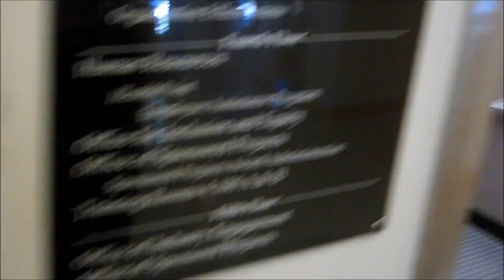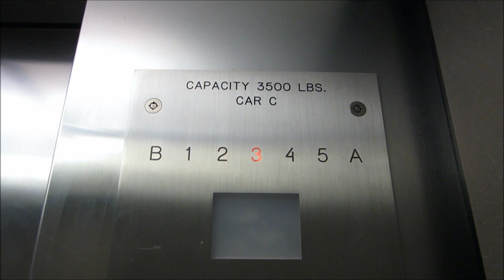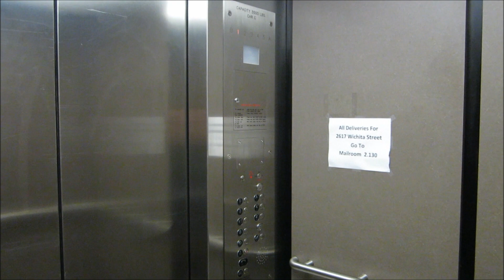Dover Traction Elevators at the North Office Aerospace Engineering Building.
Riding the nice elevators at the Aerospace Engineering Building, and even though this building used to be office space, then renovated in the late-2010's and converted to classroom/office/laboratory space, at least the elevators are still the original Dover elevators, which are still working great almost a quarter century later.

Specifications:
General-Dover/Geared Traction.
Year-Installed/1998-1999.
Fixtures-EPCO SSL Vandal Resistant.
Cab-White suspended ceiling with fluorescent lighting, black walls with dark tan nebula panels & 2" diameter brushed stainless steel handrail, stainless steel diamond-plate utility floor, & brushed stainless steel fronts/car doors/lobby doors/jambs.